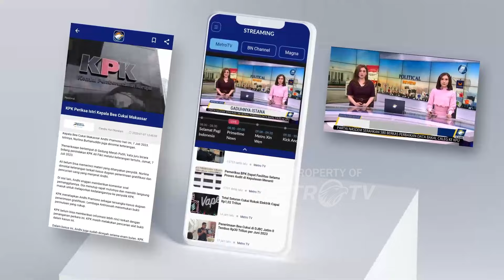Gunung Semeru Kembali Erupsi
MetroTV, aktivitas vulkanik Gunung Semeru di Lumajang, Jawa Timur kembali meningkat pada Kamis 16 Februari. Dalam 12 jam terakhir Gunung Semeru terekam mengalami 4 kali erupsi berupa letusan dan awan panas.